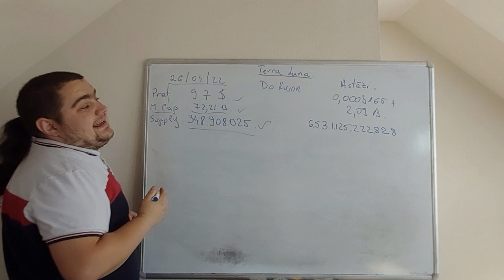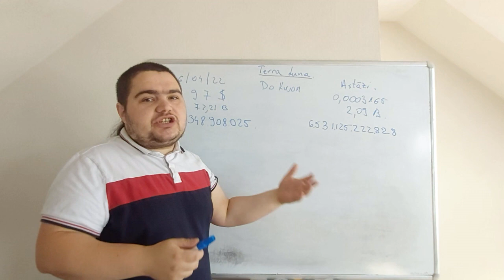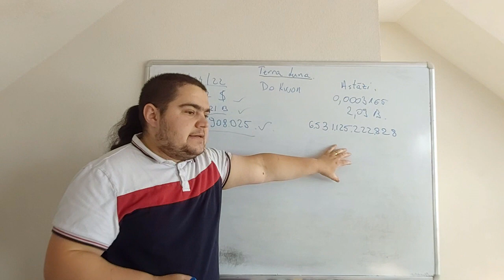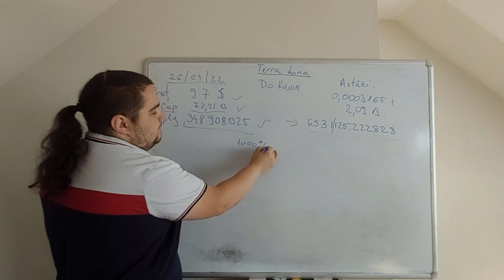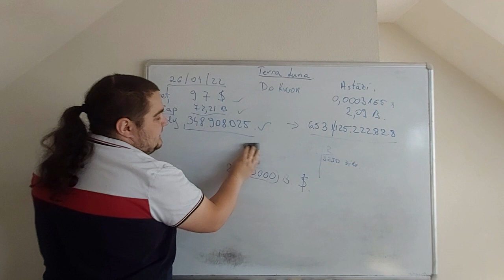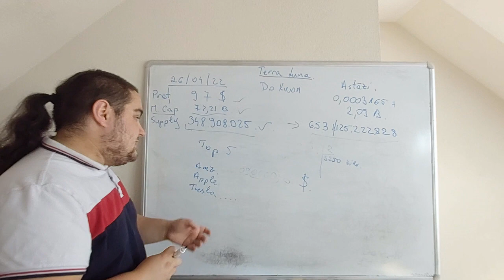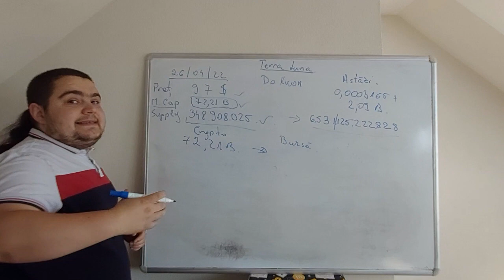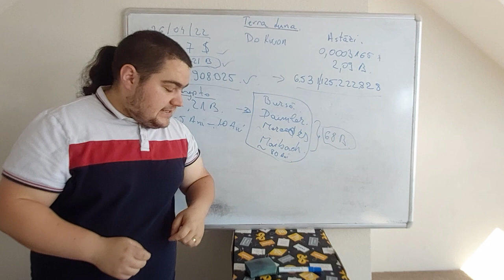TERRA LUNA da semne ca isi revine.TERRA LUNA mai are sanse?TERRA LUNA ce trebuie sa faca sa fie 3$?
Terra luna a aratat in ultimele zile ca mai trage sperante sa revina la ceea ce a fost cu aproape 1 saptamana in urma. dar mai are sanse?Am explicat in acest clip mai multe detalii si cum vad eu acest proiect.

Cryptomonede de colectie